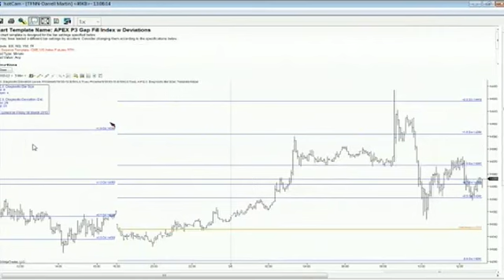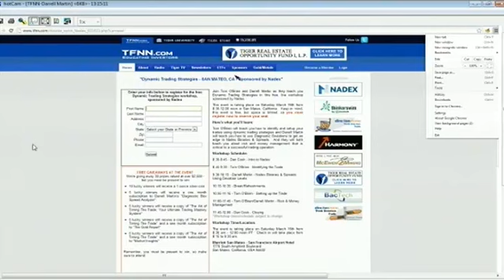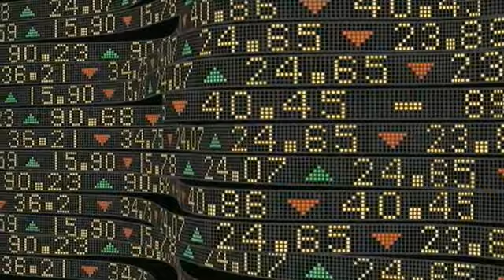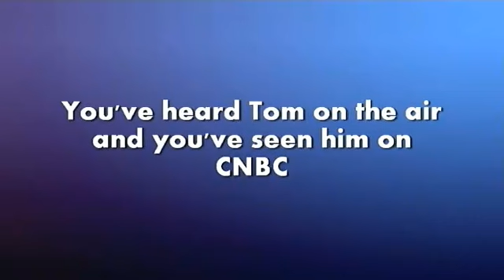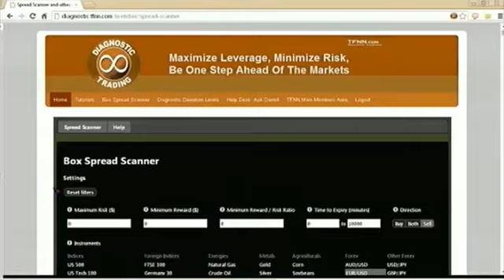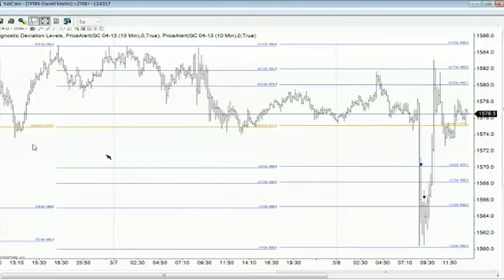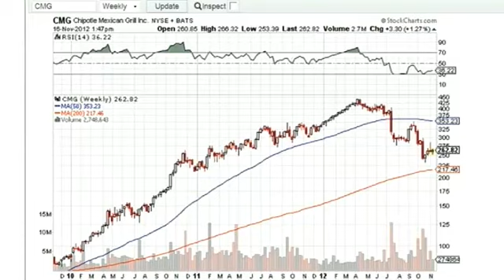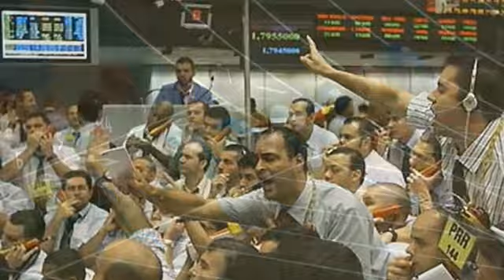March 8th Diagnostics Trading Hour with host Darrell Martin - 2013